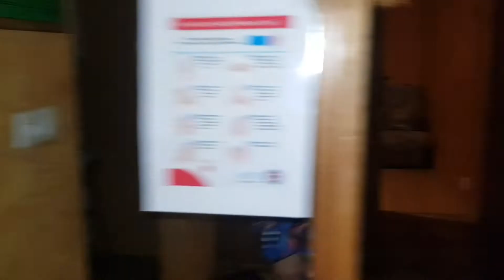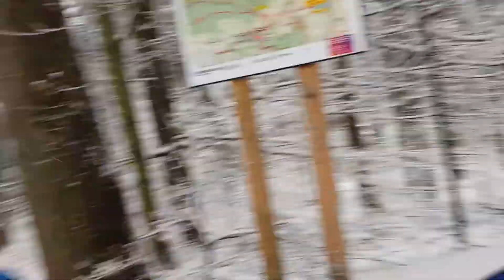Польша поход в горы, Шклярска Поремба. Polska, Szklarska Poręba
как вы могди заметить здесь я бываю очень часто, но каждый раз это место становится все красивее